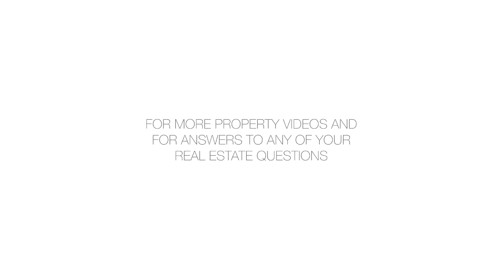150 East 61st Street 4F